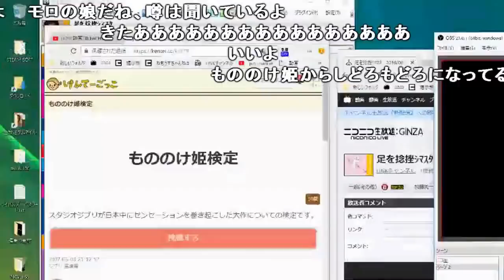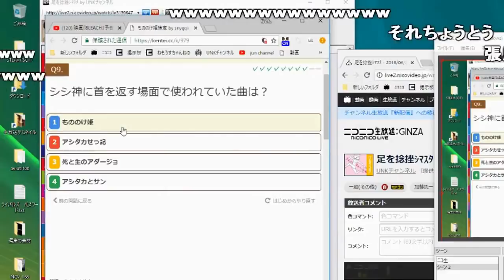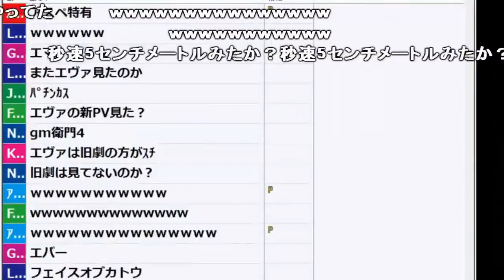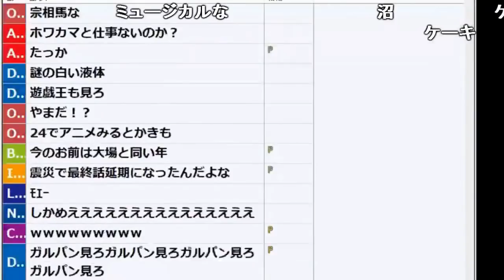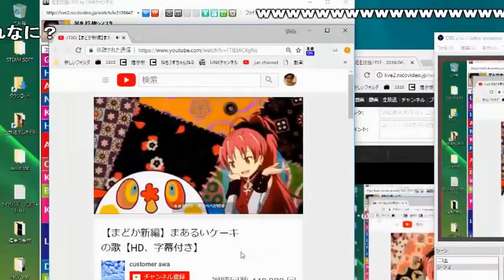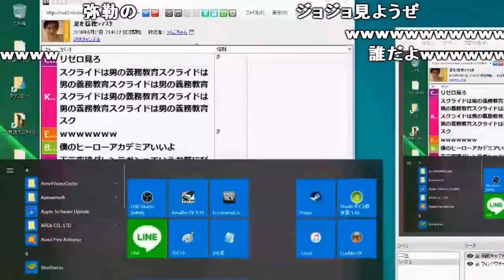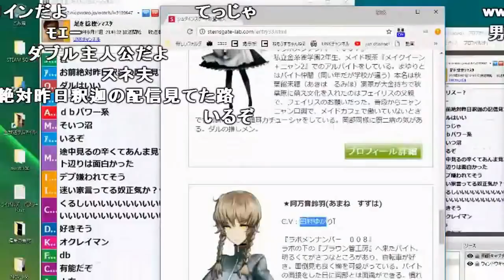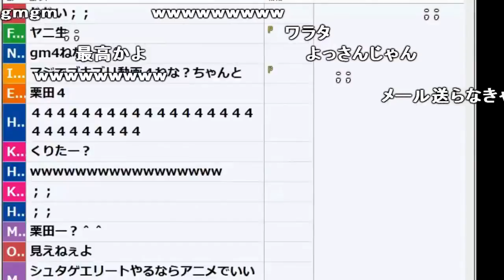【うんこちゃん】最近見たアニメについて語る枠【2018/06/21】